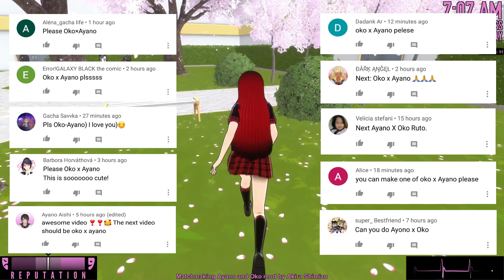Oko x Ayano (Matchmaking) Mod | Yandere Simulator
This is just a mod! Kokona and Riku has been replaced by Ayano and Oko. This time, I didn't make a new hair for Oko. I tried making one but then I realized that using Oka's hair is a much better idea.

Schoolday 5 by Zakilite

Schoolday 6 by Laura McNeil